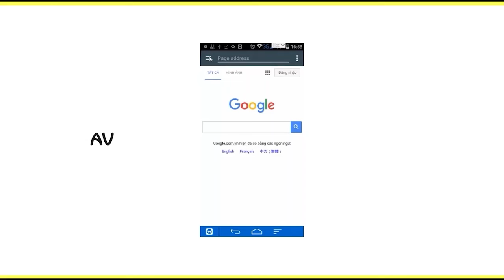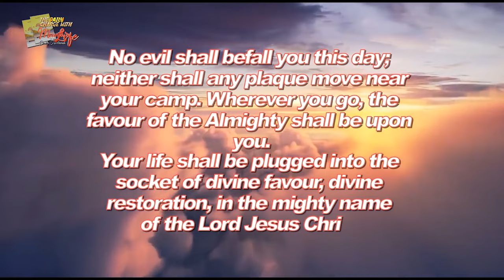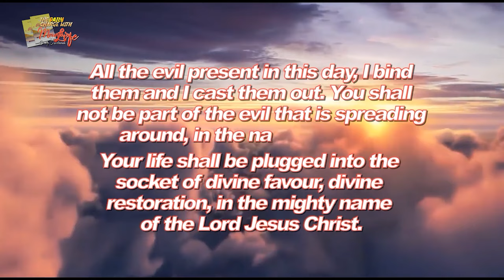MFM Television HD - Morning Charge Today_18022024